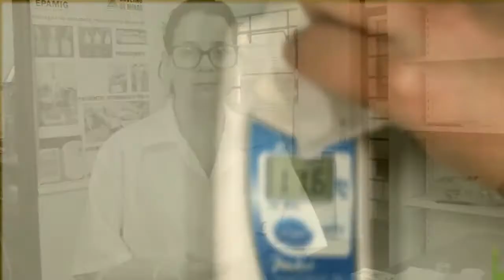Videoaula: Avaliação de sólidos solúveis de frutas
Videoaula ministrada no Laboratório de Pós-Colheita pela pesquisadora da Empresa de Pesquisa Agropecuária de Minas Gerais (EPAMIG) Norte, Ariane Castricine.